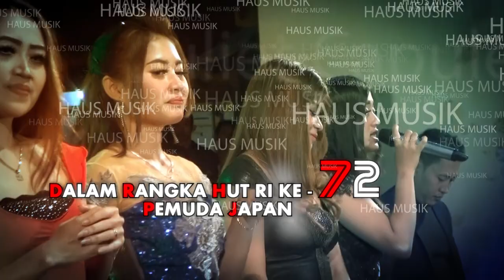Rindu melanda hati Maharaja japan